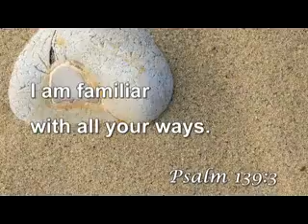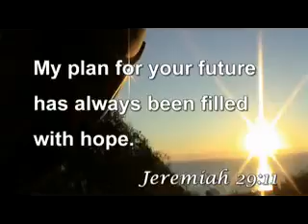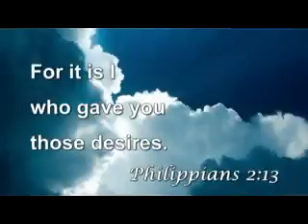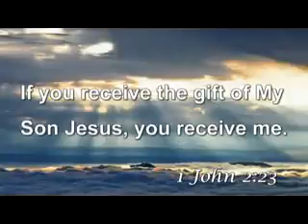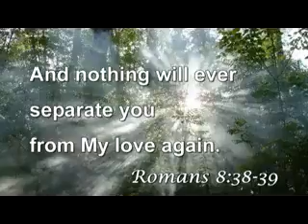Love letter from father